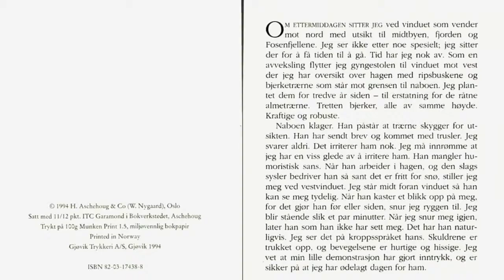E-bøker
1790, 1890 og 1990-årene.